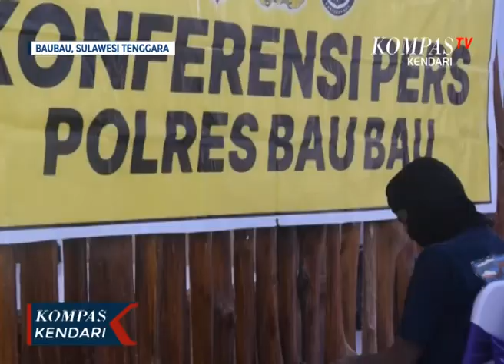Seorang Residivis Jambret dan Pembacokan Dibekuk Polisi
BAUBAU, KOMPAS. TV - seorang residivis jambret dan pelaku pembacokan di Kota Baubau. berinsial H-D, 17 Tahun, tidak berkutik dibekuk polisi.

pelaku terpaksa dilumpuhkan dengan timah panas petugas, karena melawan saat hendak ditangkap.

Pelaku H-D, yang masih dibawah umur, bersama seorang rekannya, inisial I-Q, melakukan pembacokan kepada dua orang warga, hingga kedua korban mengalami luka serius.

Kedua korban langsung dibawa ke rumah sakit, untuk dilakukan tindakan medis.

Polisi yang mengetahui identitas kedua pelaku, kemudian melakukan pengejaran dan penangkapan.

AKBP Zainal Rio Candra Tangkari, kapolres baubau, mengatakan polisi menangkap pelaku saat berada di rumahnya.

Saat hendak ditangkap, pelaku melakukan perlawanan, sehingga Polisi melumpuhkan pelaku dengan timas panas, pada bagian kaki kanannya.